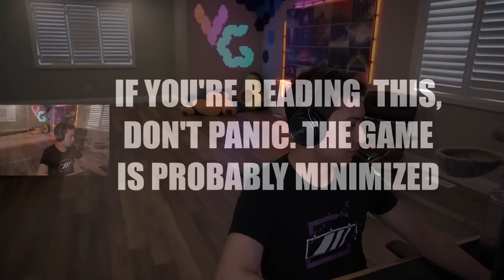Copper to Champ: Am I Baiting?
Just cause I'm always left to clutch smh

Rainbow Six Siege Operation Dread Factor recorded on PC in 1080p60fps